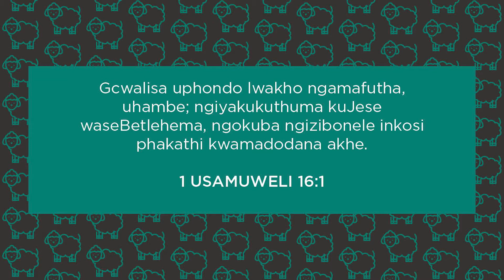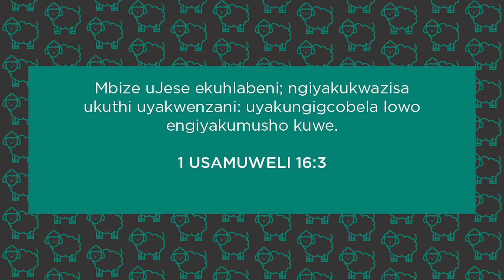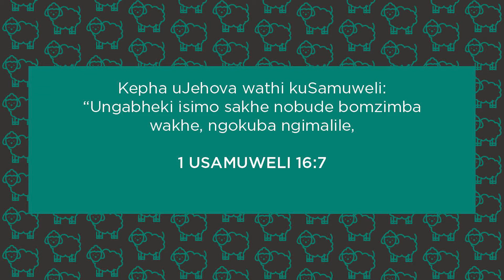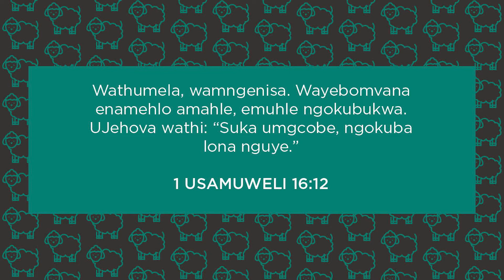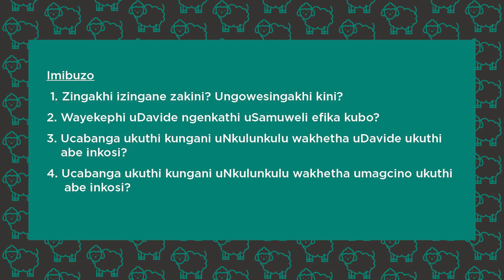Uhlelo Lwabantwana | Ukhethiwe | January 2022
Sanibonani bantwana, namhlanje sizobe sifunda ngokuthi sikhethiwe
nokuthi uNkulunkulu ukhetha abantu abanjani